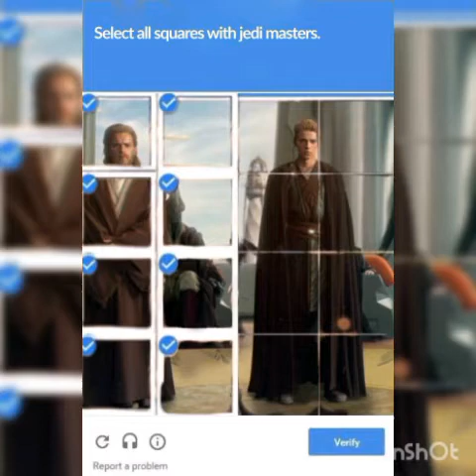40+ Star Wars Memes That Will Make You Laugh Endlessly|Very Funny Star Wars Memes|Funny Meme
IF YOU TRUELY WANT HAPPINESS THEN THIS IS THE BEST CHANNEL FOR YOU.
MY ONLY AIM IS TO PROVIDE YOU HAPPINESS, SO HELP ME TO HELP YOU.